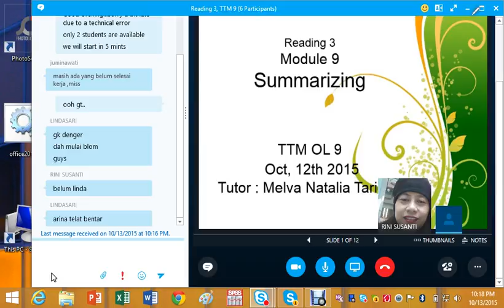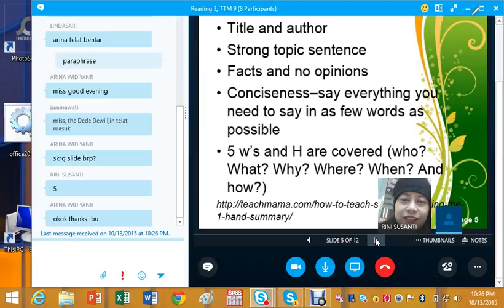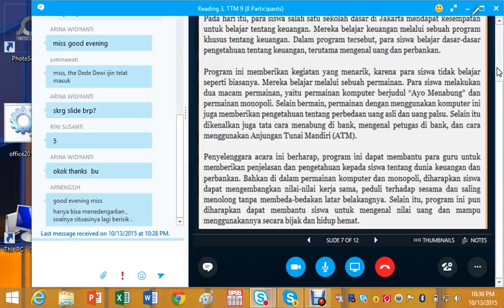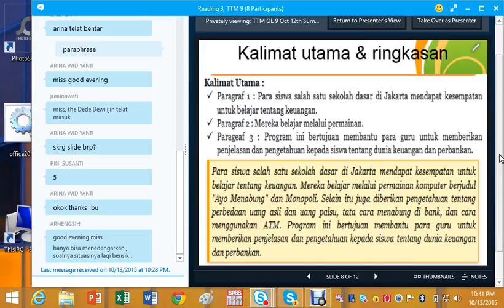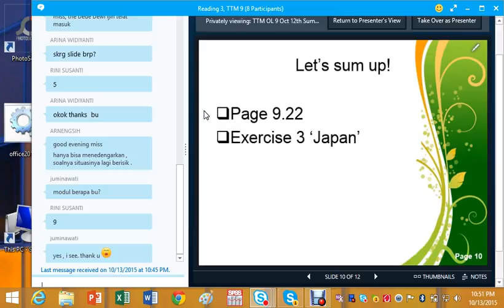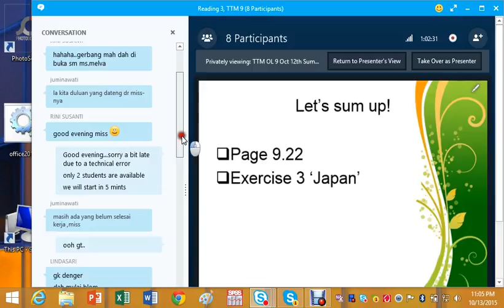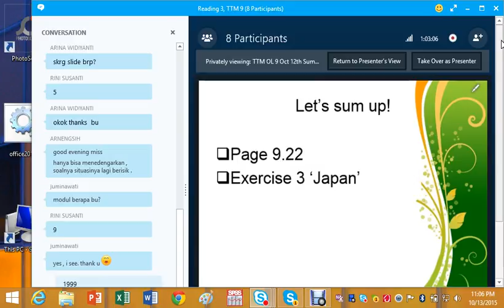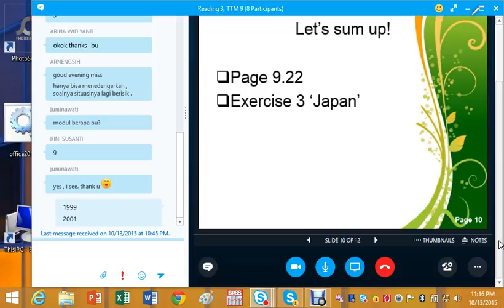UTT 2, Reading 3 TTM 9 131015 1